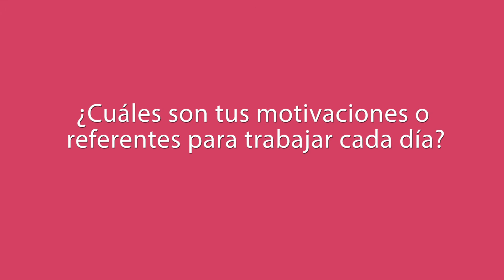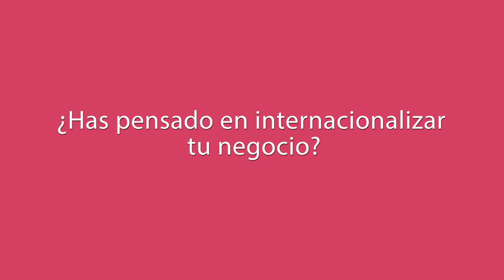Entrevista a Ana Hernando, Directora y fundadora de C'UP your choice on top!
Womenalia entrevista a  Ana Hernando, Directora y fundadora de C'UP your choice on top!